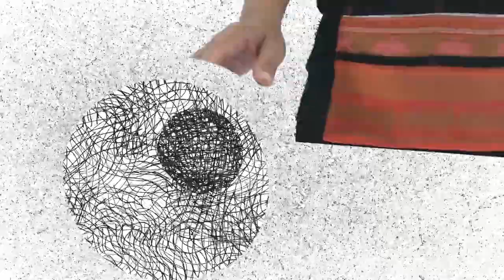Nageire (Shatai style) with Mums and Yellow Bell leaves B-roll